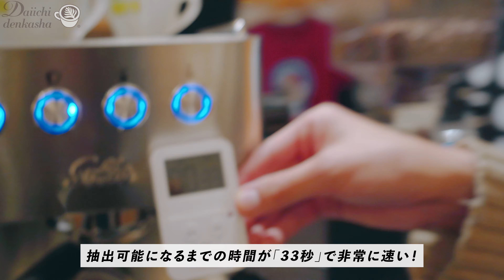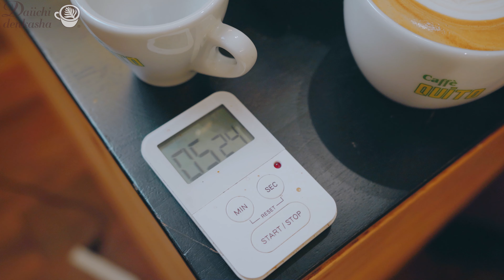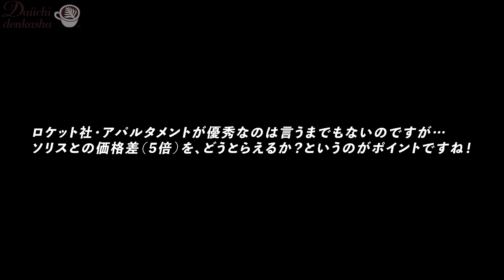【ソリス バリスタグラングストー】の実力をチェック！ロケット社アパルタメントとも比較してみました。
解説：専属バリスタ「白石 知輝（しらいし かずき）」
アワード：ジャパンラテアート チャンピオンシップ ファイナリスト

正直なところ、家庭用マシンとしては十分すぎる性能を持つ機種。

先日の開封動画をアップしたところ予想以上の反響でして、
「業務用としてはどうですか？」という問い合わせも多く受けておりますので、この動画の後半では「あえて価格差が5倍ある」ロケット社アパルタメントと比較検証いたしました。
（この問い合わせは業務用の機種を多く扱う、弊社だからこその質問かもしれません）

ご参考にして頂けますと幸いです。

‹動画内で使用している機種›

●ソリス バリスタ グラングストー 家庭用エスプレッソマシン

●ソリス スカラプラス 家庭用コーヒーグラインダー SK1661

☆弊社でマシン本体購入のお客様には、ソリスでのエスプレッソ調整とスチームのコツをまとめた特典動画が付属します。

※複数人でご参加いただく一般公募のセミナーは、コロナウイルス感染防止のため12月～春先まで開催を見合わせております。